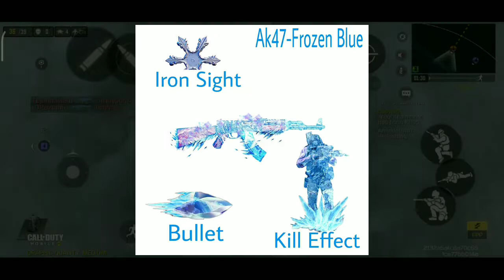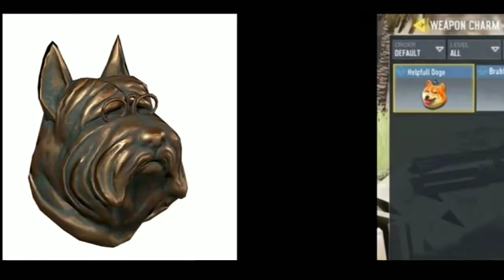COD MOBILE SEASON 12 HUGE LEAKS / UPCOMING NEE GUN'S SKIN'S, NEW MELEE, HALLOWEEN RELEASE DATE ?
Thanks for🙏💕